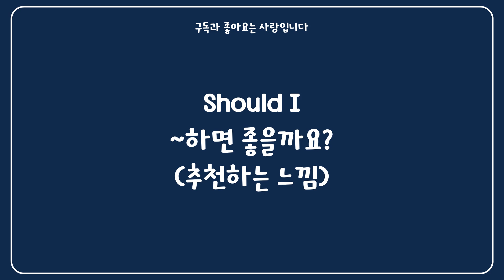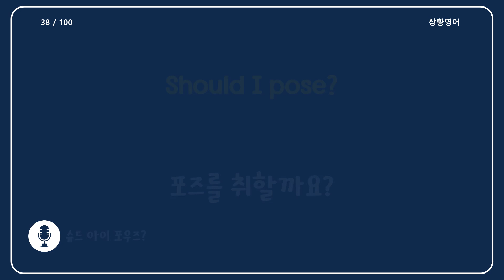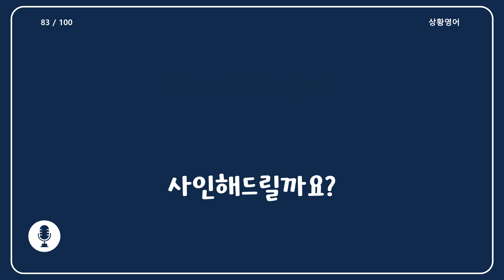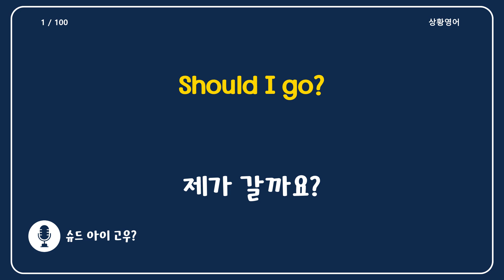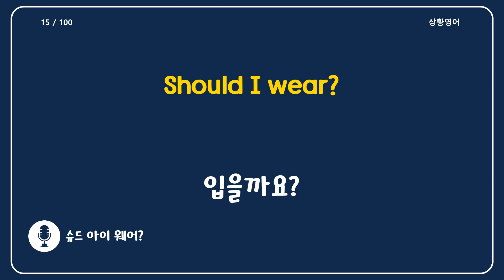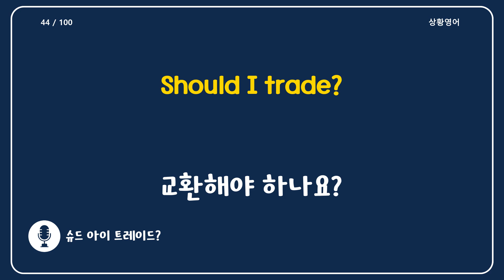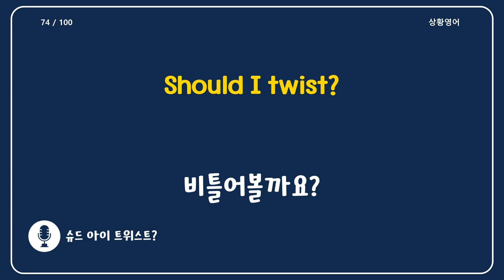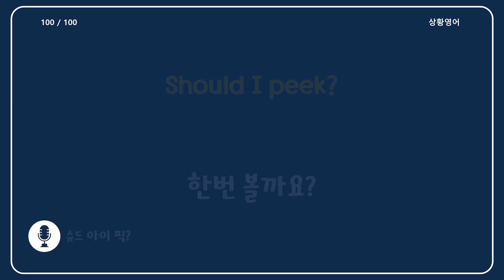"Should I"로 시작하는 영어 100문장 | 한국어 발음 포함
“Should I"로 시작하는 영어문장 100개 준비해 보았습니다!